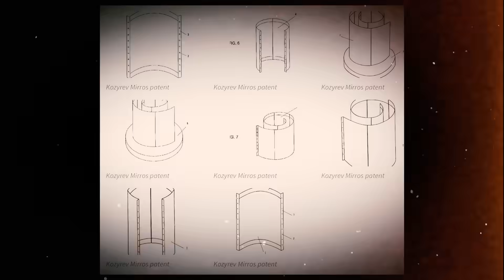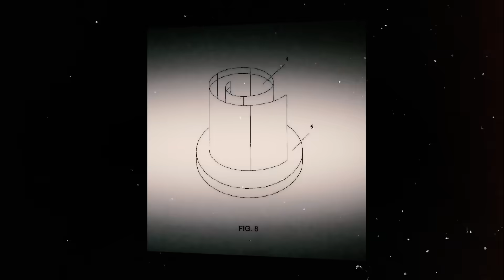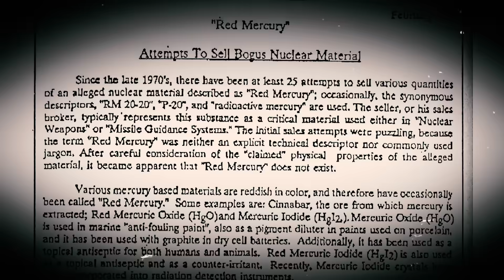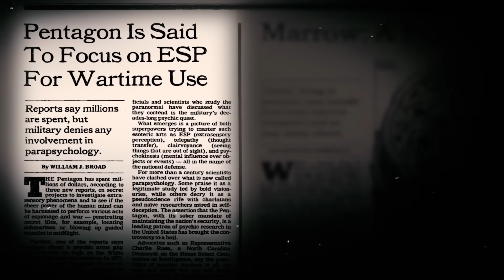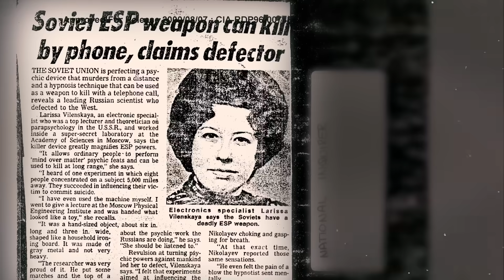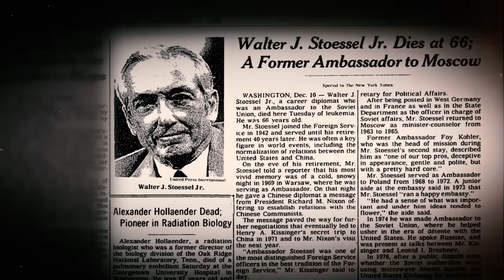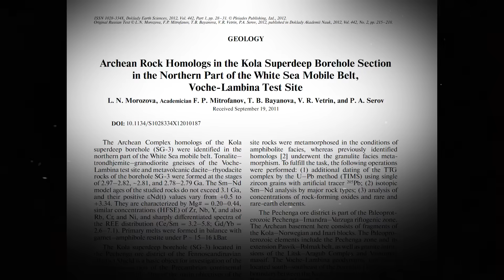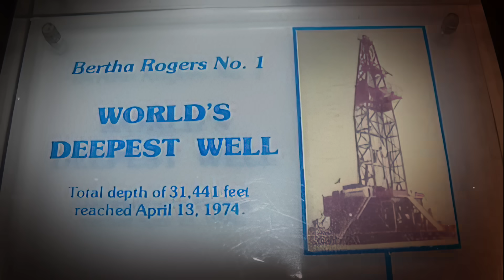The Kozyrev Time Travel Mirrors: 5 Mysterious Soviet Experiments That Were Hidden from the World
A flicker of light caught the edge of a metallic spiral as researchers in the Arctic settlement of Dikson stepped back from their contraption. It was Christmas Eve, 1990, and the air was already heavy with anticipation.

Inside the reflective aluminum structure—known as a Kozyrev Mirror—volunteers reported strange sensations: floating, timelessness, and a heightened sense of intuition. Outside, something even stranger was taking place. Aurora-like lights danced over the building, and witnesses swore they saw a disc-shaped object streak across the sky, leaving behind a fading trail.

Named after the astrophysicist Nikolai Kozyrev, these mirrors weren’t reflective in the conventional sense. Instead, they were designed to manipulate what Kozyrev called “energy-time” — invisible flows of information thought to connect every moment in history. Though he didn’t invent the devices, Kozyrev’s theories inspired their creation by Soviet researchers in Novosibirsk.

Kozyrev theorized that certain materials, particularly aluminum, could focus and amplify these flows of energy-time. Constructed from spiraled sheets of aluminum, these mirrors could house a single person in their reflective core, isolating them from external interference and amplifying internal phenomena.

Positioned above the 73rd parallel north, Dikson was chosen for its unique geomagnetic properties, thought to be a gateway to anomalies in time density.

The initial experiments produced unsettling results. Participants reported vivid visual patterns, sensations of leaving their bodies, and even glimpses of historical or ancestral scenes. But it wasn’t just subjective experiences that excited the scientists. Data from later large-scale trials revealed strange temporal anomalies...